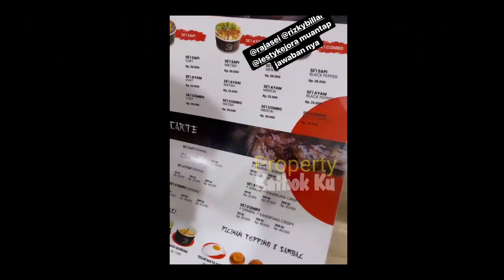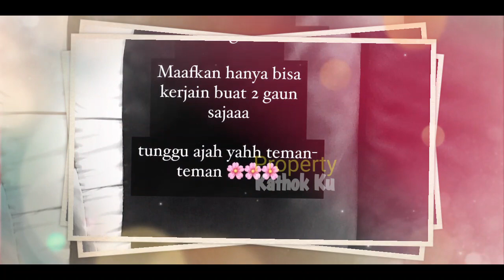Malam Ini !! Persiapan LESTi BILLAR utk HUT Indosiar ke-26??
Jangan Lupa: _
Thankz!!..